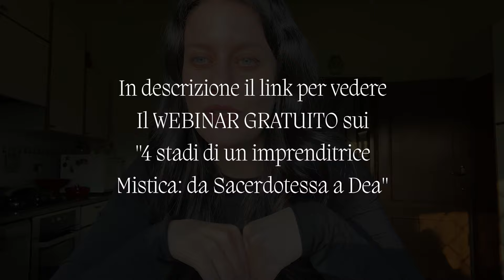I 4 stadi evolutivi di un’IMPRENDITRICE MISTICA: da Sacerdotessa a Dea 👸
Hai un business spirituale o di stampo mistico? Ti sei mai chiesta il percorso, la crescita e l’evoluzione che un’imprenditrice mistica compie? Ti racconto quelli che per me sono i 4 stadi evolutivi, partendo dalla fase di Sacerdotessa alla fase di Dea.

WEBINAR GRATUITO: le fasi di un’imprenditrice mistica: da Sacerdotessa a Dea

INDICE
0:00 Intro
2:21 Sacerdotessa
6:03 Regina
8:16 Imperatrice
9:54 Dea

👩🏻 Chi sono?
Ciao, io sono la Cate, Ariete asc Leo con luna in Cap e sono un’imprenditrice mistica. Ho creato Rising Wild, la prima risorsa italiana di lifestyle mistico dove ti aiuto a rinascere con le tue forze usando strumenti magici come:
☽ l'astrologia e le lune mensili,
☽ la manifestazione, la divinazione
☽ il rewilding e la connessione con la natura

✨ DI COSA PARLEREMO:
Astrologia - Divinazione - Lune Piene - Lune Nuove - Self-Love - Benessere Interiore - Crescita Personale - Crescita Spirituale - Spiritualità Moderna - Rewilding - Natura - Libri Mistici - Imprenditoria digitale - Business e Strategia Mistica

📢 A CHI MI RIVOLGO:
A tutti coloro che si sentono pronti a lavorare su se stessi per stare meglio e creare la loro vita dei sogni. A chi ha intrapreso il proprio risveglio spirituale o lo sta per fare. A chi sogna ma si blocca da solo, io ti accompagno nel tuo viaggio di rinascita per diventare la tua versione più elevata e magica. Conosci te stesso e conoscerai il mondo.

Dichiarazione di non responsabilità Caterina è un partecipante al Programma di affiliazione di Amazon Services LLC, un programma pubblicitario di affiliazione progettato per fornire ai siti un mezzo per guadagnare commissioni pubblicitarie facendo pubblicità e collegandosi a